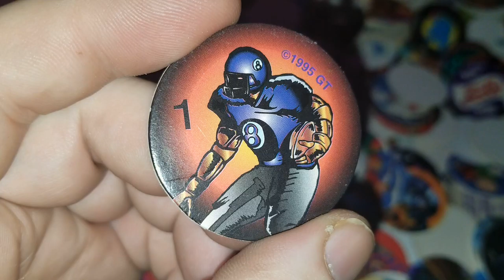Pog of the Day